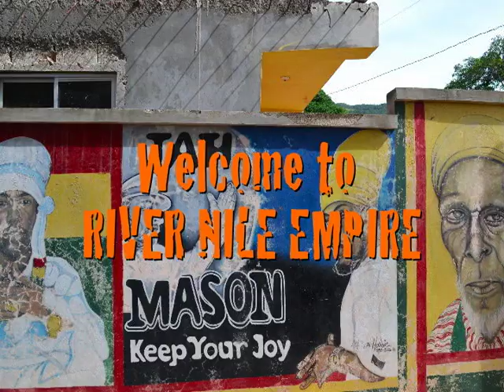JAH MASON & PAAPA WASTIK- Unity For Africa " SELF SUFFICIENCY PROJECT"documentary Pt1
UNITY FOR AFRICA- "SELF SUFFICIENCY PROJECT"
A documentary about Jamaican reggae artist JAH MASON and Ghana'a Roots-Life reggae artist PAAPA WASTIK